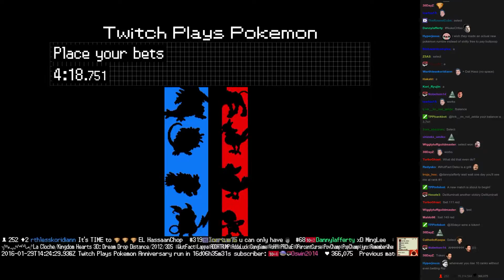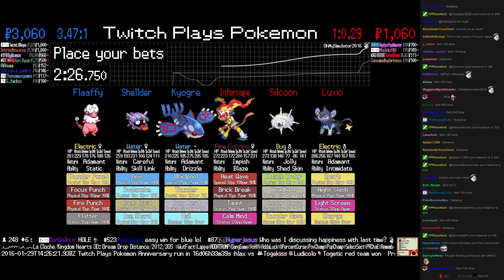Twitch Plays Pokémon Battle Revolution - Match #36646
Match #36646 [Blue: Kyogre, Shellder, Flaaffy] vs [Red: Infernape, Silcoon, Luxio]